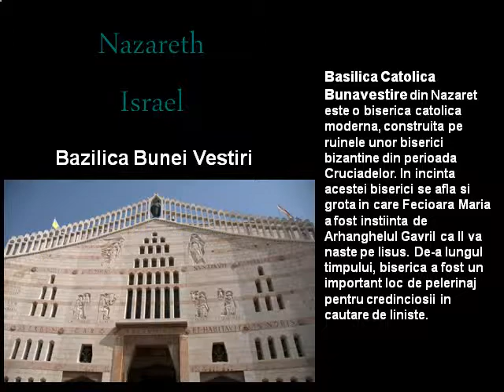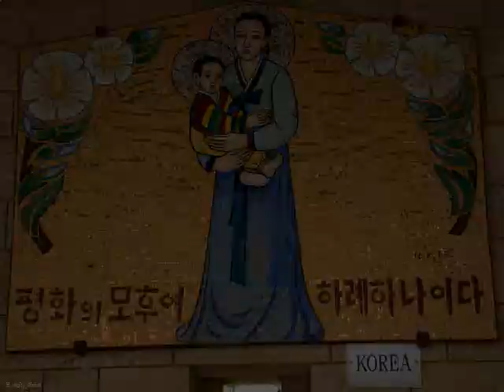Basilica Catolica Bunavestire din Nazaret